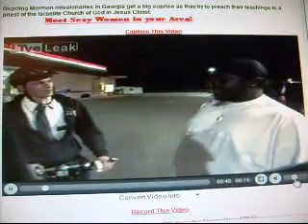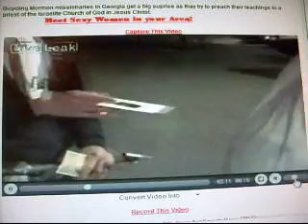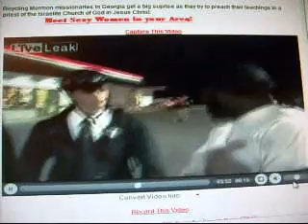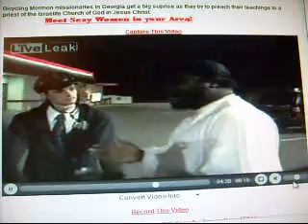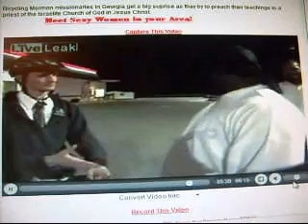Mormons Get Checked By A Black Israelite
These Mormons claim Joseph Smith, but we claim Jesus